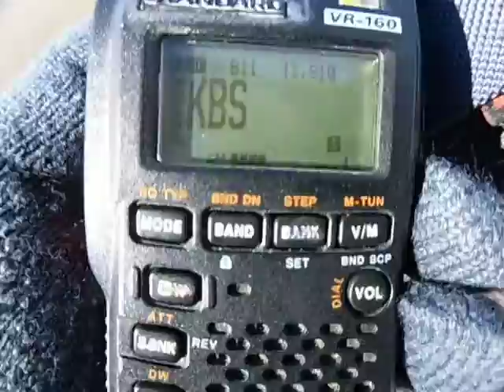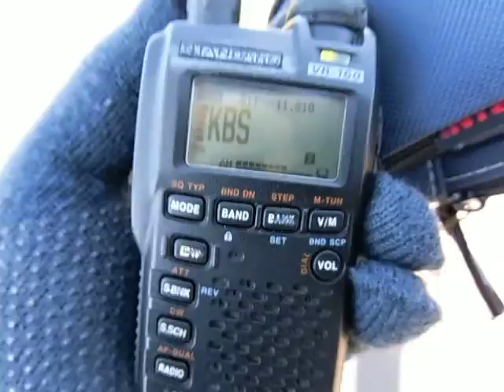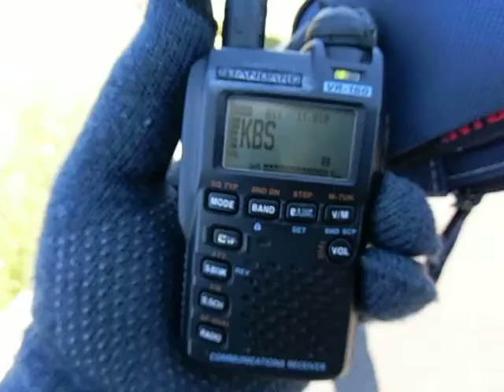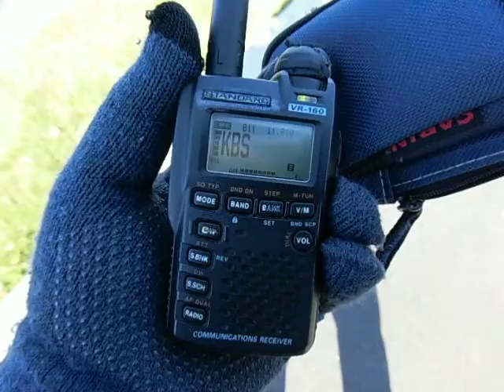韓国ＫＢＳ日本語短波放送を散歩で聞く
2015/10/23  散歩で短波放送を聴いてみた　韓国では北朝鮮をホッカンと、呼称している。